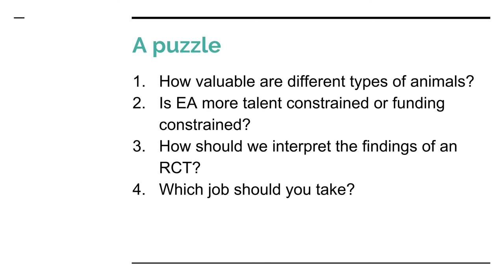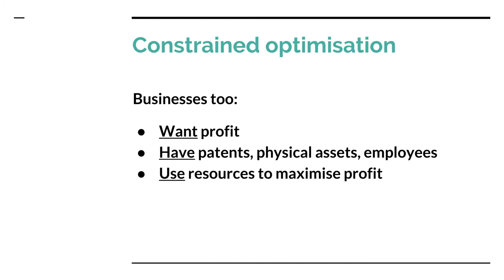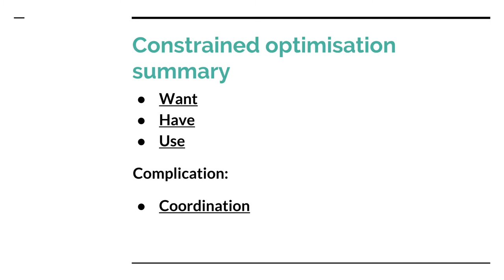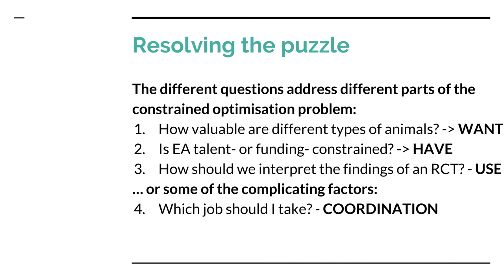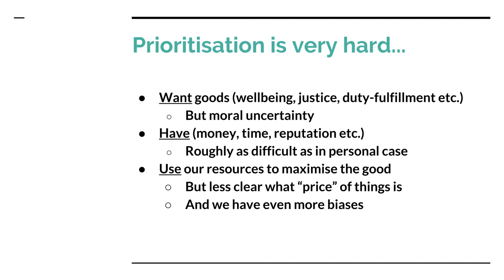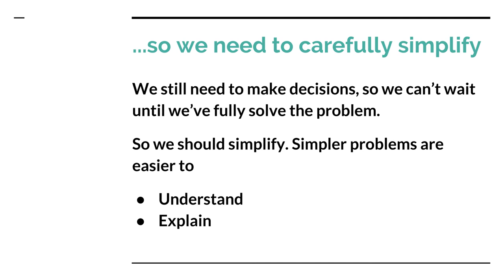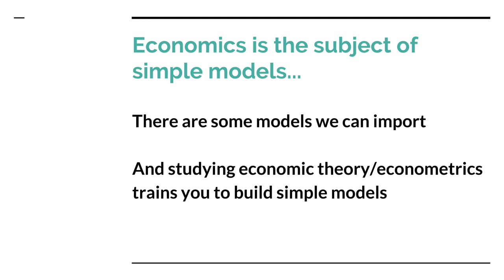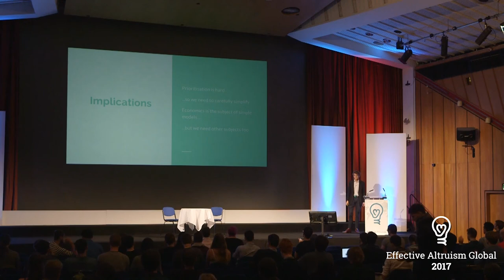Prioritization and economics | Max Dalton | EA Global: London 2017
Prioritization research asks lots of different types of questions (moral and empirical, theoretical and applied). First, I argue that economics can provide a structure for thinking about these prioritization problems. This highlights that prioritization is even more difficult than it might intuitively seem. Second, economics could benefit from being a bit more like prioritization research. In particular, it should be more strategic in the ways it simplifies things.